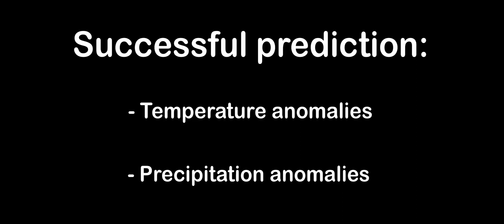Snowfall Forecast 2023-2024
This should give you all you need to know about the expected snowfall amounts and what areas will be hit the hardest this year.

We are getting more accurate information as we get closer to the start of the season.

Snowfall starts before winter even arrives in a lot of areas, so these snowfall forecasts come out relatively early.

Editor: KineMaster

Winter is coming, get excited and be prepared.